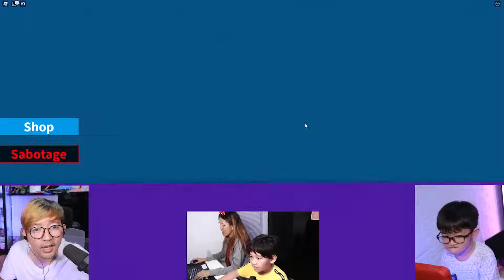BANG CUPU MIKOCIL MIKACIL DAN MAMACIL ADU PEROSOTAN DI ROBLOX!! SIAPA YANG MENANG?!